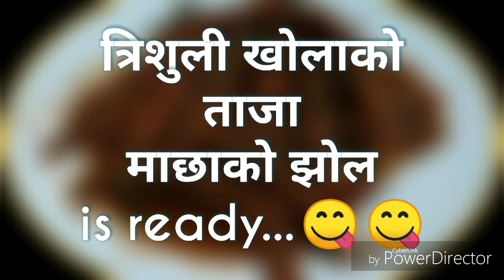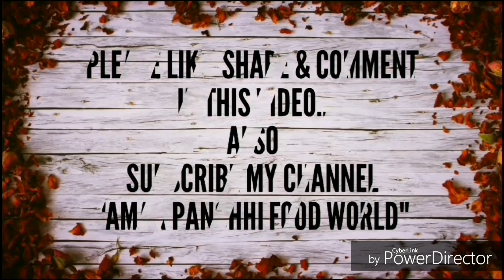त्रिशुली खोलाको ताजा माछाको झोल || Nepali Fish Curry || Best Fish Recipe of Nepal || Machha ko Jhol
👉😍😍😍An extraordinary way to make Trishuli ko TajaMachha ko Jhol(Fish Curry/Fish Gravy in Nepali Style)) which is more tasty, yummy & spicy. @Amar Panchhi Food World😋😋😋

    1. Youtube
    3. Facebook group
    4. Instagram
    5. Google+